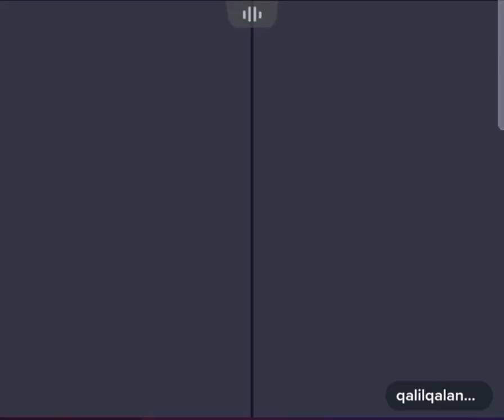Halil vs zeeba gualle laif video funny gaf shap / Zeba gull new video / Pashto new funny video